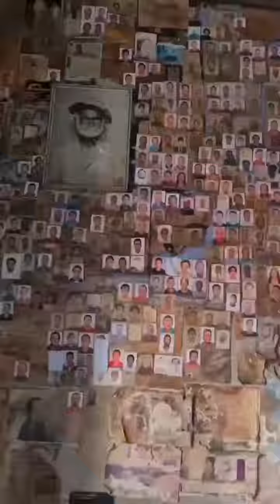Velhos Amigos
Compartilhado do WhatsApp dia 24 de janeiro de 2023.